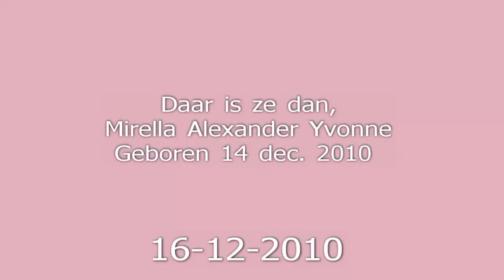nichtje Mirella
14 dec.2010 geboren 16.00 uur